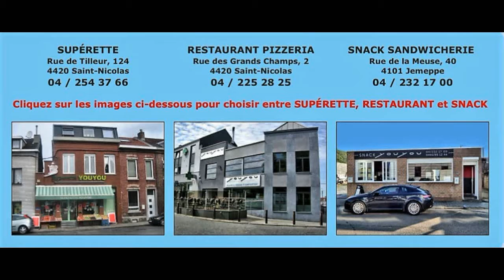FOOTBOOK MANAGEMENT PRESENTE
RÉALISER VOTRE CARTE DE VISITE GRACE A FOOTBOOK MANAGEMENT
NOUS RÉALISONS VOTRE REPORTAGE PHOTO EN PLEIN ACTION DE MATCH
MAIS AUSSI UN REPORTAGE VIDEO DE VOS PLUS BELLES ACTIONS ,
CELLE-CI POURRONT ETRE VUES PAR DES CLUBS,ENTRAÎNEURS ,OU MEME MANAGER GRACE A NOTRE SITE.
VOUS SEREZ EN POSSESSION D UNE BELLE CARTE DE VISITE POUR VOS SAISONS A VENIR ,
OU TOUT SIMPLEMENT DE BEAUX SOUVENIR .
FOOTBOOK MANAGEMENT EST PRESENT POUR VOUS ET POUR TOUS JOUEURS DE TOUTES CATEGORIES DE LA PROVINCE DE LIEGE,
MAIS AUSSI POUR VOUS ENTRAÎNEURS QUI SOUHAITEZ REVISIONNER VOTRE EQUIPE POUR L AMÉLIORER ,
NOUS POUVONS RÉALISER UNE VIDEO COMPLETE DE VOTRE MATCH.
POUR LES ENTRAÎNEURS DE LA PROVINCE DE LIEGE ET LE REPORTAGE D UN MATCH COMPLET , FOOTBOOK MANAGEMENT N ACCEPTERA DE FILMER QUE LEUR EQUIPE ET NON CELLE D UN FUTUR ADVERSAIRE.
CONTACT VIA FACEBOOK: FABRICE FOOTBOOK